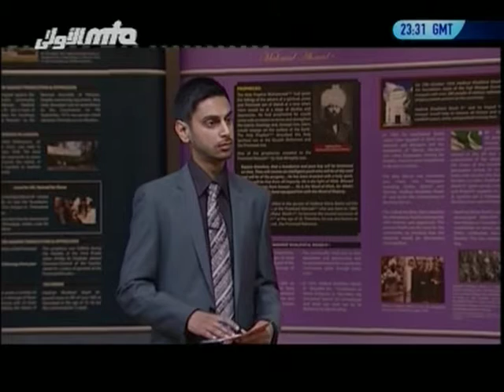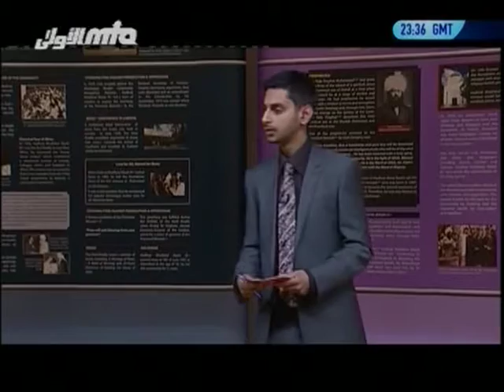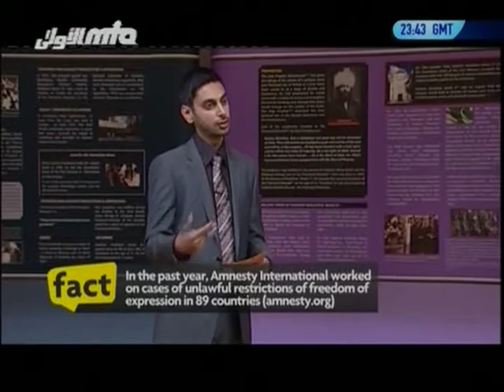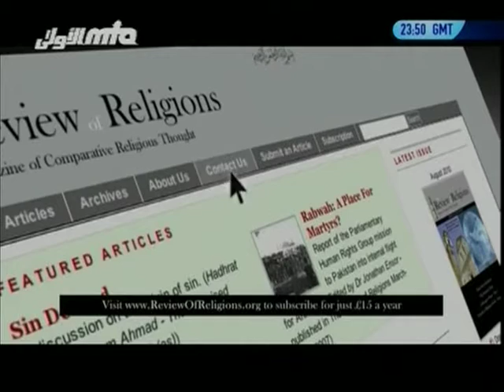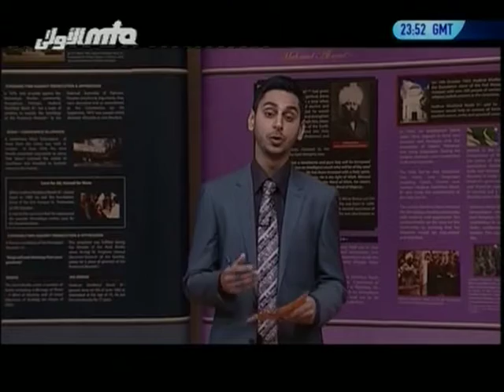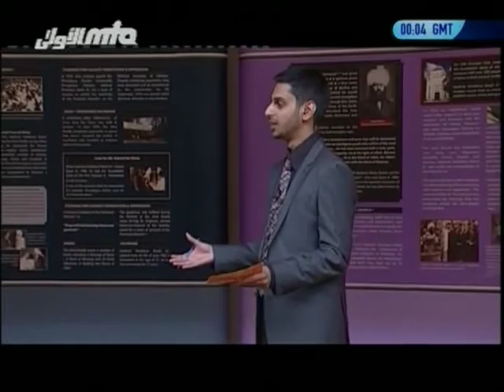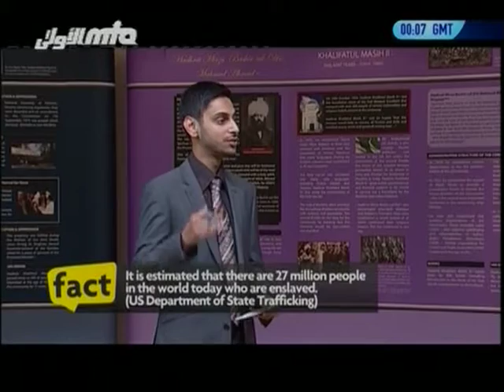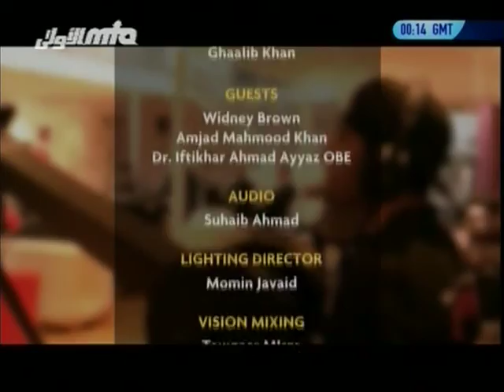Human Rights Abuses, International Law and Islam - Real Talk - Muslim TV Ahmadiyya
A talk show series discussing social issues affecting todays youth. Todays programme looks at the issues relating to human rights. to have your say.

For details of Human Rights abuses of Ahmadi Muslims in Pakistan and Indonesia